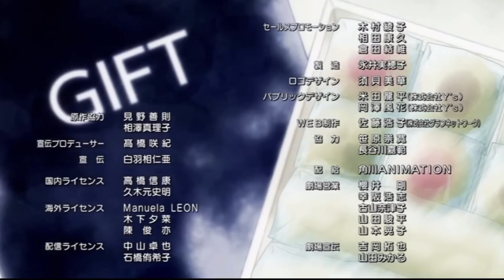Sekaiichi Hatsukoi Proposal Hen English sub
Sekaiichi Hatsukoi special episode with subs.